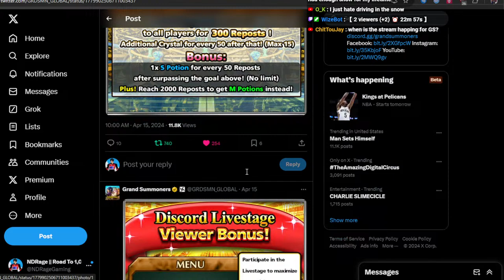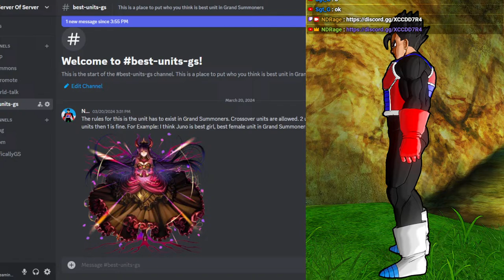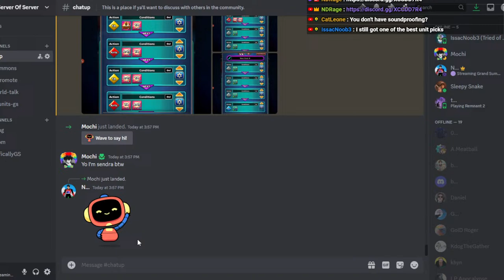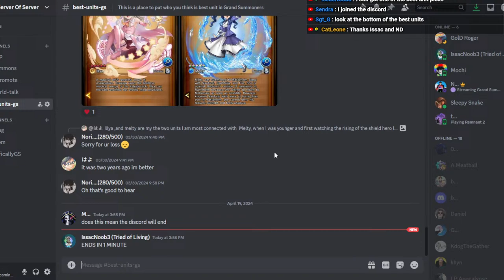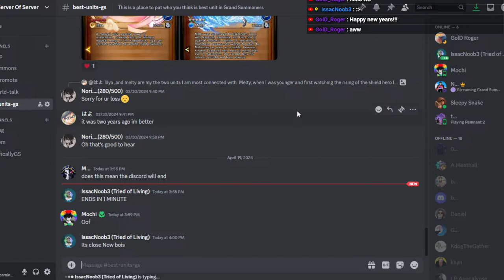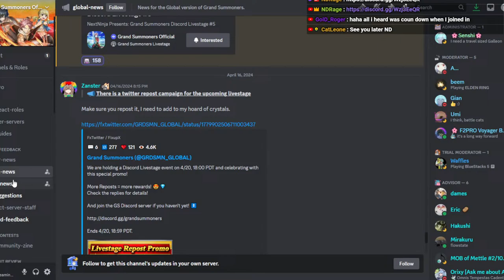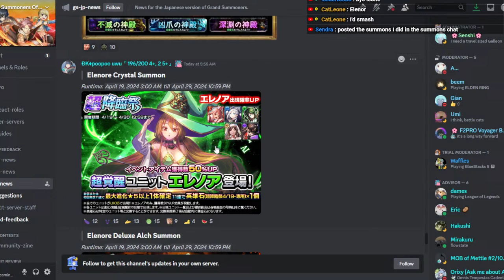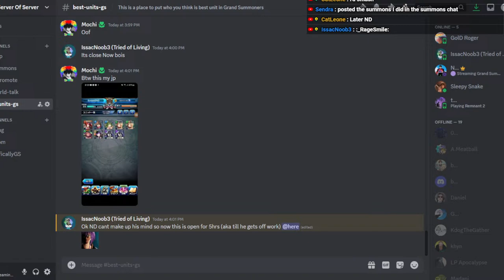When Will Crest Burst Happen? || Grand Summoners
Yet again with the Friday and hopefully this time around the Crest Burst happens because I think its been more than 5,000 runs and nothing happened. Also, I might do a tad bit of Dungeons Of Trials. If you need help in Grand Summoners then let me know :)